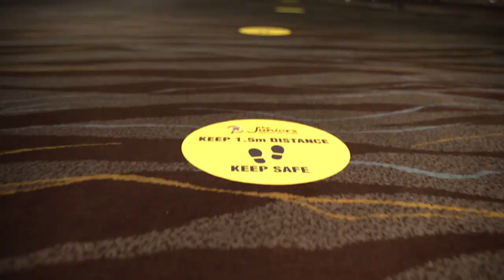Welcome Back to The Juniors